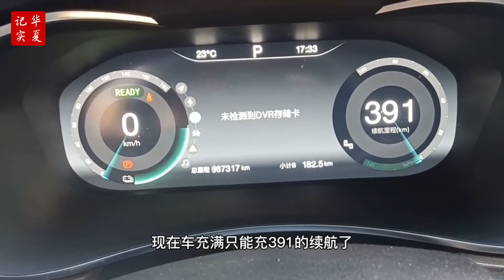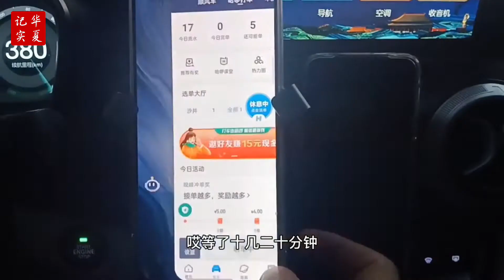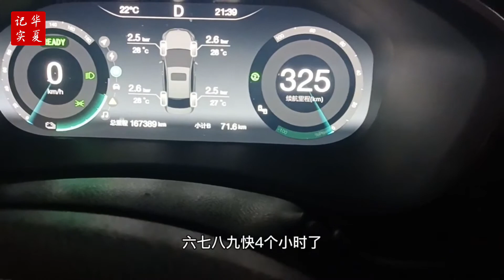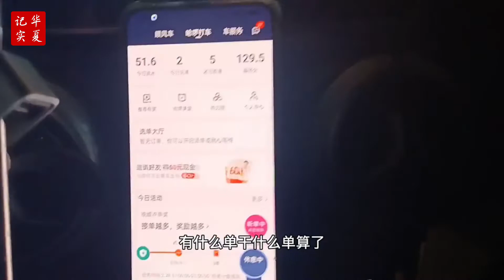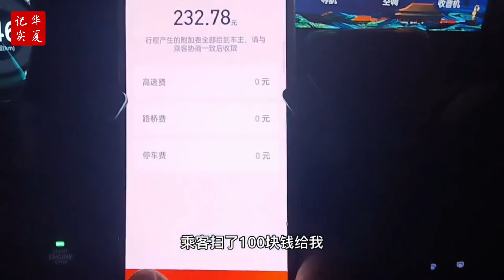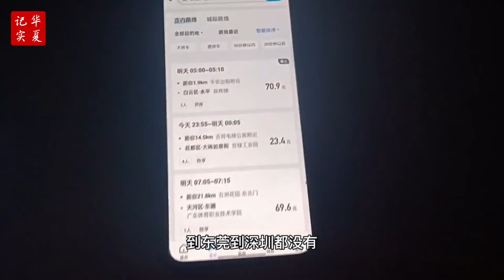深圳疫情嚴峻，出租車司機吃住在車上 | 疫情下的網約車司機有多難！實拍網約車司機的一天